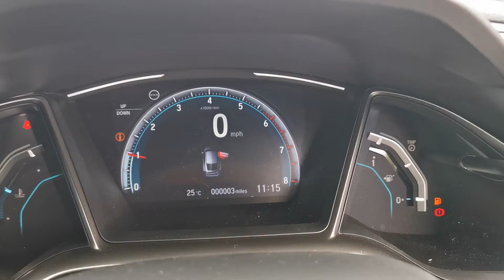Brand New Honda Civic 1.0 i-VTEC SR Manual